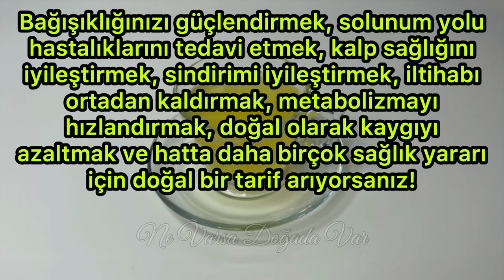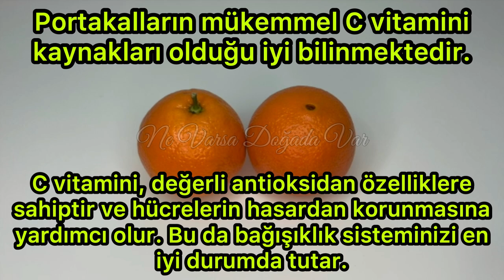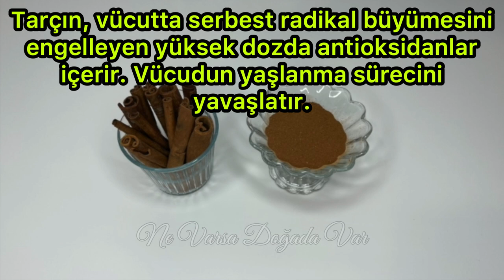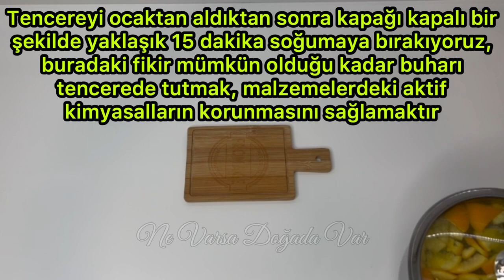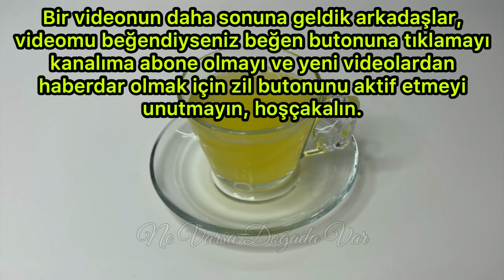Bağışıklığı Güçlendiren, Sağlıklı ve Uzun Yaşam İçin Doğal Tarif ! 🍊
Bugün sizler için bağışıklığınızı güçlendiren, solunum yolu hastalıklarını tedavi eden, kalp sağlığını iyileştiren, sindirimi iyileştiren, iltihabı ortadan kaldıran, metabolizmayı hızlandıran, doğal olarak kaygıyı azaltan ve hatta daha birçok sağlık yararı olan muhteşem bir doğal tarif hazırladım.
SEVGİLER 🥰
ÖNEMLİ NOT:
Videoyu değerlendirin!👍🏻
TEŞEKKÜRLER !!! 🙏🏻🙏🏻